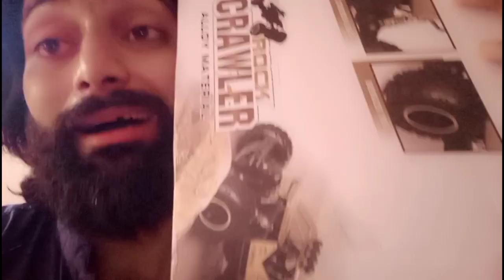Chachu gift lae Abu bakar k Liye || Car ki unboxing || BIA bakar world